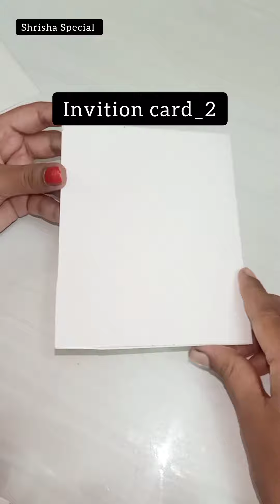Easy sky lantern@Shrisha3221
Happy diwali
Diwali decoration
Diwali 2022
Shrisha Special
Indian festival
Indian youtuber
Diwali ideas
Diwali viral video
Diwali Lateral